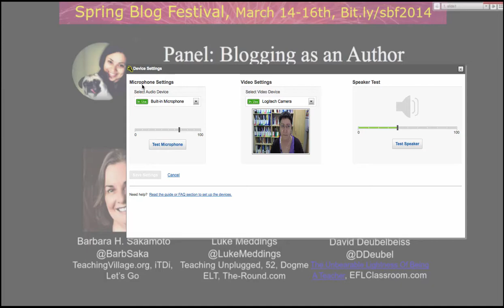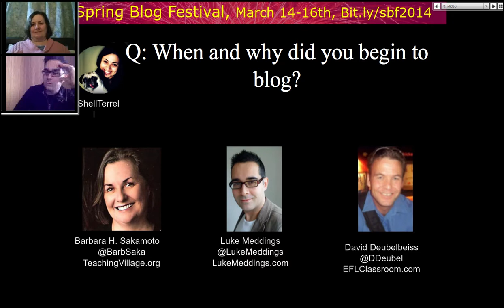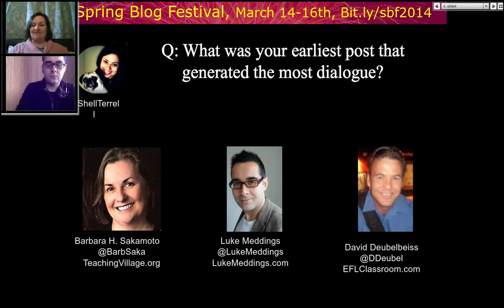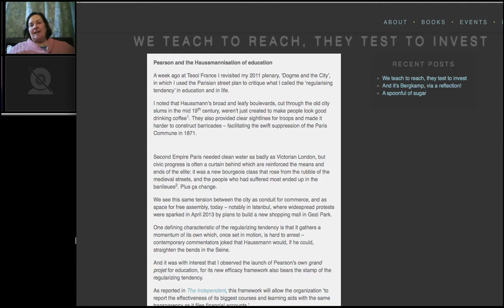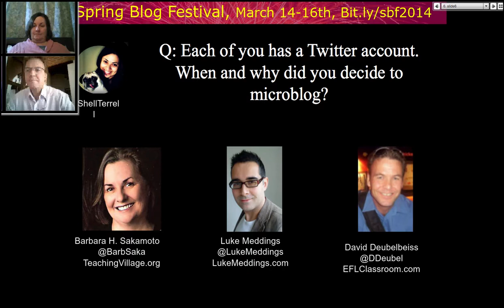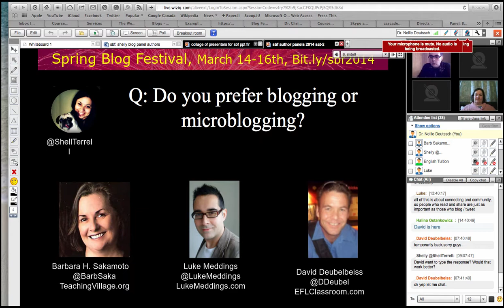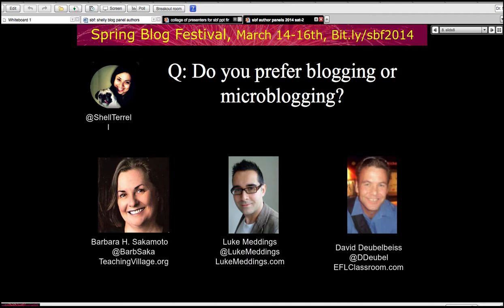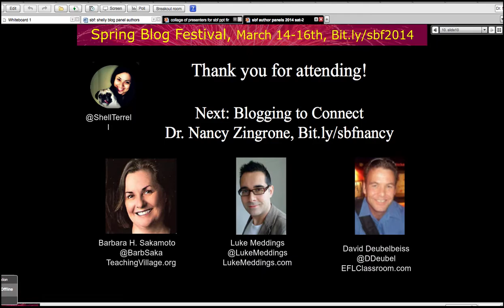Shelly Terrell on Blogging as an Author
The Spring Blog Festival (SBF) is 3-day blog festival showcasing bloggers, their work, and valuable tips for blogging for reflective practice or with students. This event takes place online on WizIQ, on March 14-16, 2014.  Highlights include: Why blog?, background to blogging, famous bloggers, getting started, and best practices and challenges involved in blogging. Join and get a certificate for watching and reflection on the recordings of the presentations